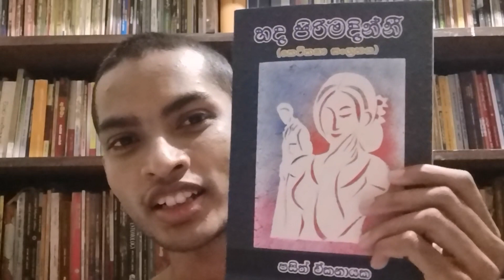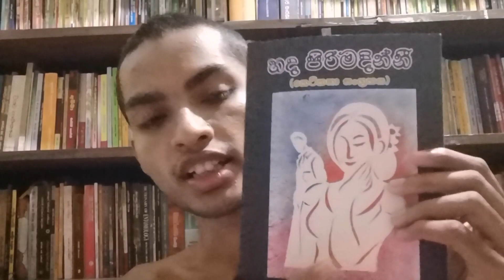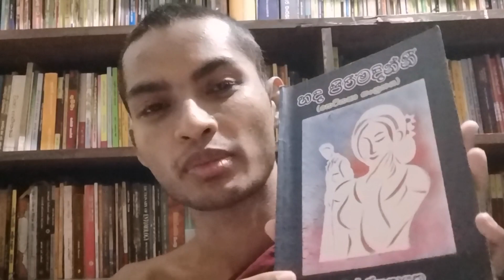හද පිරිමදින්නී | පසිත් ඒකනායක | මා කියවූ පොත් - 03 | Rev. Horagala Vimalathissa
පොතේ නම : හද පිරිමදින්නී
කර්තෘ : පසිත් ඒකනායක
පුකාශනය : කර්තෘ ප්‍රකාශනයකි.
ප්‍රථම මුද්‍රණය - 2021